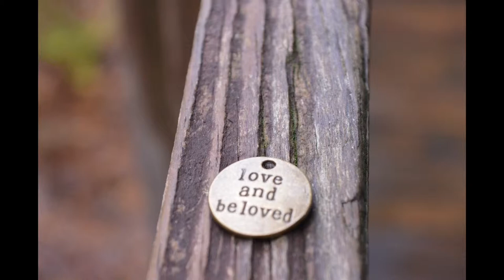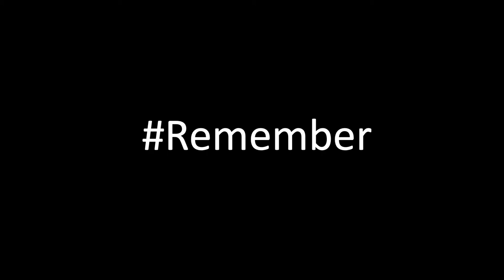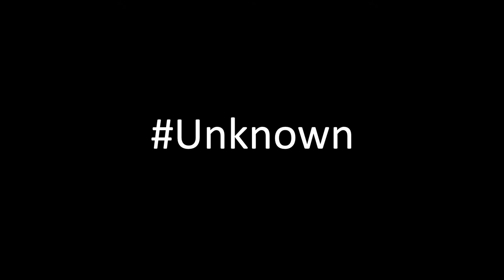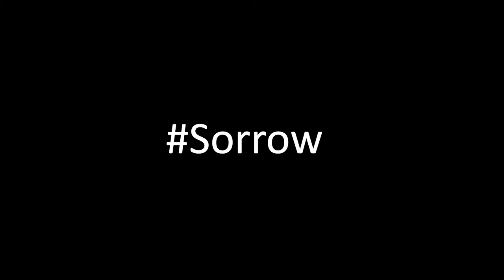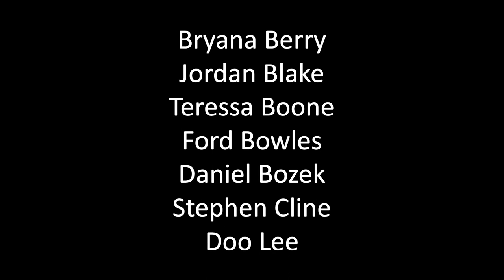Imaging the Word: Lent Collaborative - Methodist University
Methodist University Religious Life and MU Digital Photography students (Spring 2019) join together for this Lenten Worship Collaborative of Lenten words captured in digital images.